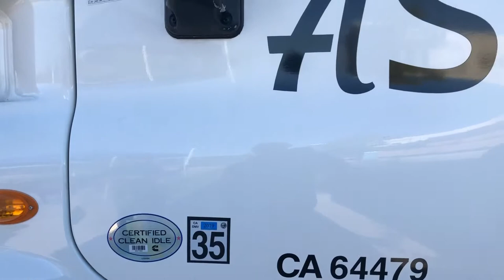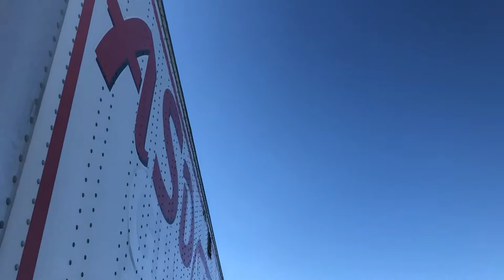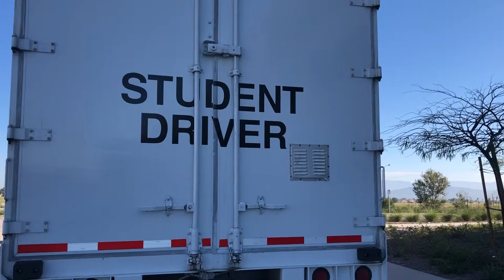Private LGB6 video